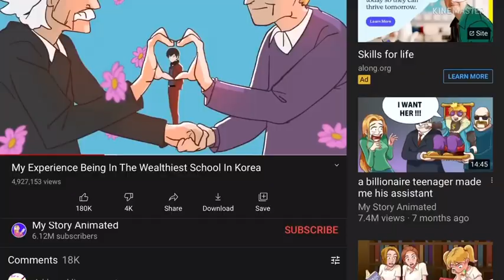Get to know about me!! :D